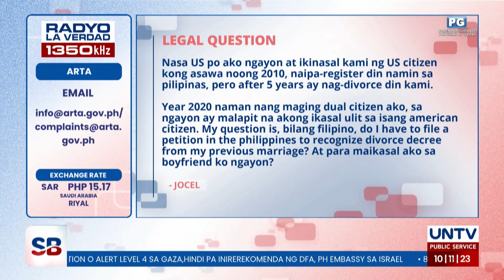Ikakasal sa foreigner BF kaso may legal issue pa sa unang asawa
Maaari bang makipag-divorce ang isang Pinay na naging U.S. citizen sa BF niyang ‘AFAM’ kung siya ay kasal sa unang asawa na Filipino rin?

Alamin ang sagot mula kay Atty. Noel Valerio ng MCGI Law Center."